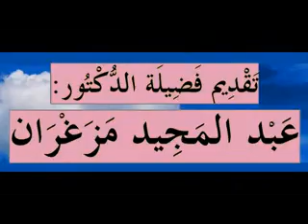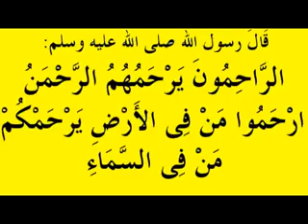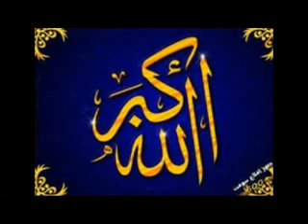حقوق الحيوان في الإسلام الدروس بالامازيغية للدكتور عبد المجيد مزغران